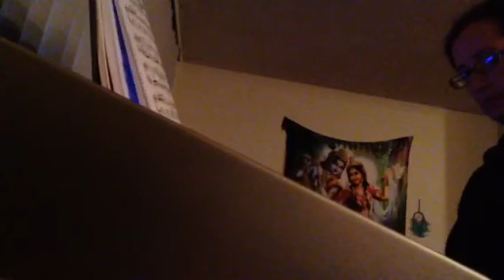Arabesque on Keyboard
Practice on Yamaha ypg keybaord